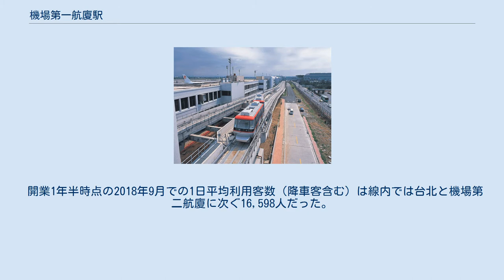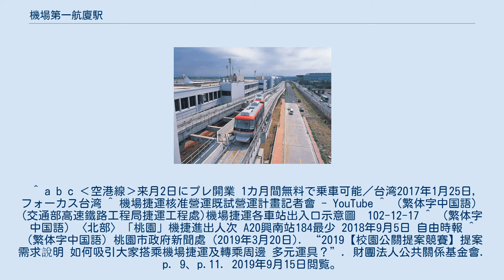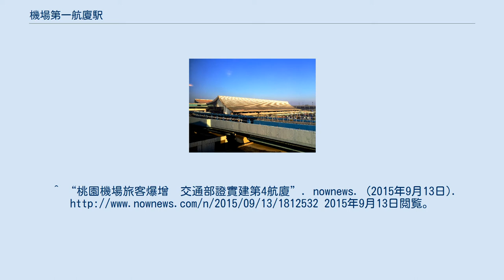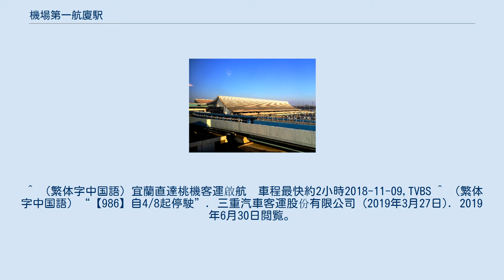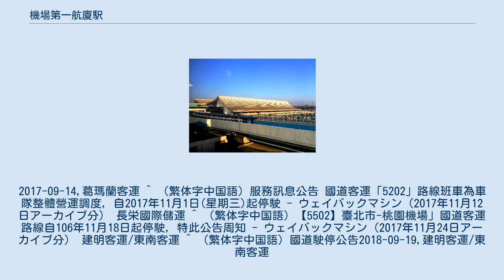機場第一航廈駅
機場第一航廈駅（きじょうだいいちこうかえき、くうこうだい1ターミナルえき）は台湾桃園市大園区にある、桃園機場捷運（桃園捷運機場線）の駅。
 ホームは地下2階にある。
島式ホーム1面2線の地下駅で、フルスクリーンタイプのホームドアを有する。
地上出口は1つある。
開業時点での駅構内の案内表示は「往台北」「往中壢（環北を指す）」「往機場」であり、実際の利用時は注意が必要。
 開業1年半時点の2018年9月での1日平均利用客数（降車客含む）は線内では台北と機場第二航廈に次ぐ16,598人だった。
 詳細は 客運バス（台湾桃園国際空港） を参照のこと。
 ^ a b c ‹空港線›来月2日にプレ開業 1カ月間無料で乗車可能／台湾2017年1月25日,フォーカス台湾 ^ 機場捷運核准營運既試營運計畫記者會 - YouTube ^ （繁体字中国語）(交通部高速鐵路工程局捷運工程處)機場捷運各車站出入口示意圖　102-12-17 ^ （繁体字中国語）〈北部〉「桃園」機捷進出人次 A20興南站184最少 2018年9月5日 自由時報 ^ （繁体字中国語）桃園市政府新聞處 (2019年3月20日). “2019【校園公關提案競賽】提案需求說明 如何吸引大家搭乘機場捷運及轉乘周邊 多元運具？”. 財團法人公共關係基金會. p. 9、p.11. 2019年9月15日閲覧。
^ 汪淑芬 (2015年9月13日). “桃機爆量 等不及3航廈將建4航廈”. 中央通訊社. 2015年9月13日閲覧。
^ “桃機旅客爆量 交部擬再建第4航廈”. 中央広播電台. (2015年9月13日). 2015年9月13日閲覧。
^ “桃園機場旅客爆增　交通部證實建第4航廈”. nownews. (2015年9月13日). 2015年9月13日閲覧。
 ^ （繁体字中国語）“「705高鐵桃園站－桃園國際機場」路線7/1起停駛公告”. 台湾高速鉄路公司 (2019年6月14日). 2019年6月30日閲覧。
 ^ （繁体字中国語）宜蘭直達桃機客運啟航　車程最快約2小時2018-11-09,TVBS ^ （繁体字中国語）“【986】自4/8起停駛”. 三重汽車客運股份有限公司 (2019年3月27日). 2019年6月30日閲覧。
 ^ （繁体字中国語）106年10月16日起本公司「【1356B】桃園機場─國道1號─圓山轉運站」因路線運能整合，將停止路線營運。
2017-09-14,葛瑪蘭客運 ^ （繁体字中国語）服務訊息公告 國道客運「5202」路線班車為車隊整體營運調度，自2017年11月1日(星期三)起停駛 - ウェイバックマシン（2017年11月12日アーカイブ分） 長栄國際儲運 ^ （繁体字中国語）【5502】臺北市-桃園機場」國道客運路線自106年11月18日起停駛，特此公告周知 - ウェイバックマシン（2017年11月24日アーカイブ分） 建明客運/東南客運 ^ （繁体字中国語）國道駛停公告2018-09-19,建明客運/東南客運